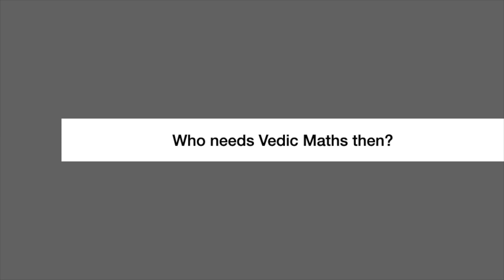CAT Myth Buster: Do you need Vedic Maths to prepare for CAT?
Over the last 2 months, many students have asked me this question on Telegram and Youtube. With many coaching centres selling Vedic maths as a panacea to students' maths' problems, the question is quite relevant. With this video, I hope to provide a permanent answer..

Link to Perennial Learner, the first of its kind CAT coaching institute, in which only 30 students are taught very closely in a year -